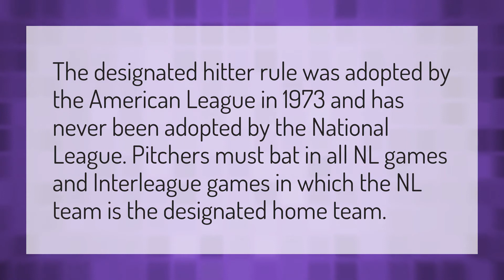Do pitchers bat in MLB?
Mlb The Show 20 • Do pitchers bat in MLB?